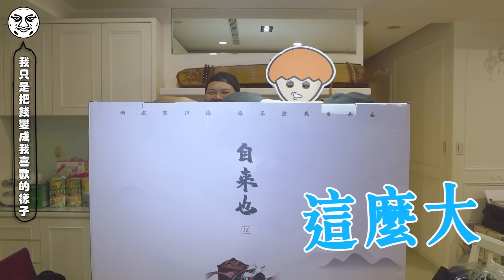好巨大自來也GK模型｜火影忍者 自來也｜鐵牛婷婷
婷婷的愛就是這麼樸實無華且枯燥
這GK妳敢送我就敢收
希望洋蔥可以一起入坑買GK